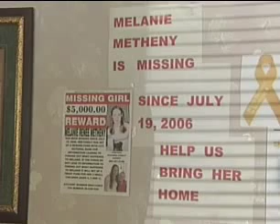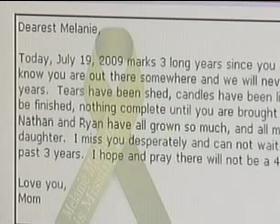Missing Melanie Metheny-THREE YEARS ANNIVERSARY Disappearence of Young Mother Still Unsolved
Sandra Metheny has literally surrounded herself with memories of her missing granddaughter Melanie. Three years later, she's no better than the day she learned Melanie had vanished.

"[I'm] not good," she said. "No better than I was day one."

A digital photo frame sits right next to a collection of other framed photos. On the opposite wall, a collection of images of her missing granddaughter. The first thing you see when you walk into Sandra's home is a wall with a poster that reads, "Melanie Metheny is missing. July 19, 2006. Help bring her home."

It has obsessed me," she said. ""It is my life."

Melanie, 21, vanished after dropping her kids off at day care. A few days later Charleston Police later found her abandoned mini-van, which now sits in Sandra's yard.

"I'd like to have my granddaughter back," Sandra said.

A new website is up and running in the hopes someone has a tip that will finally give the family the answers they are searching for. On it, Melanie's mother wrote, "We'll never quit looking until you are brought back home."

Meanwhile, Sandra will continue searching, each exhausting day after day.

"I live it," she said. "I live it."